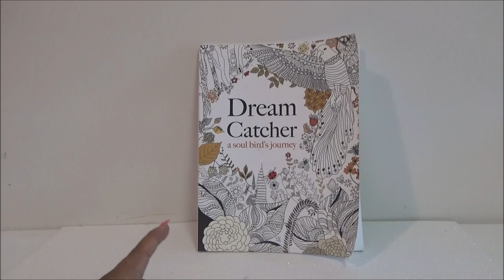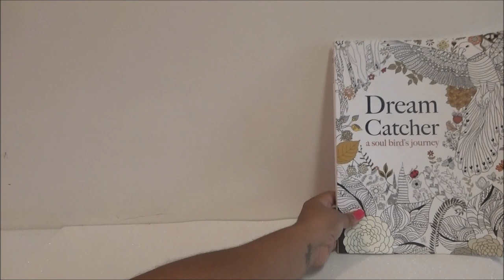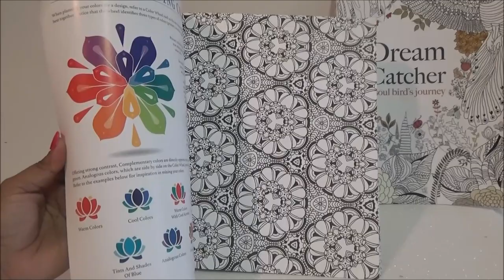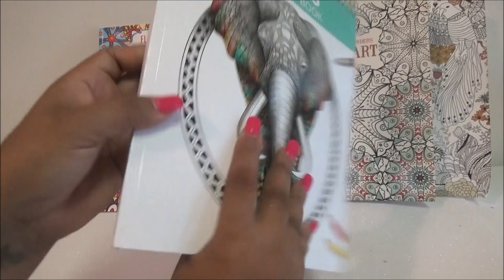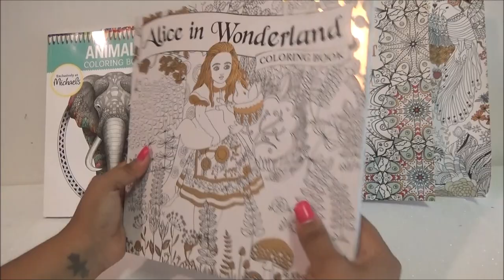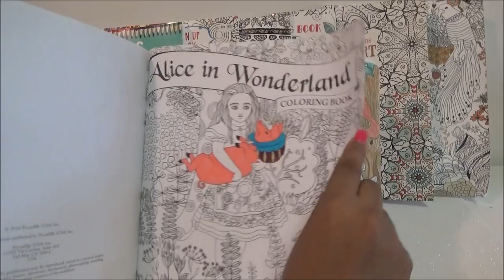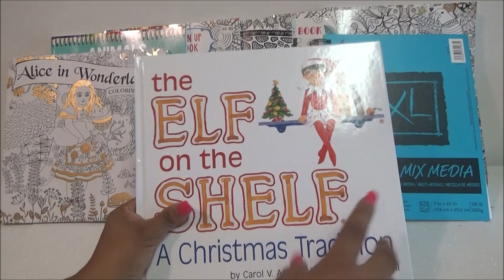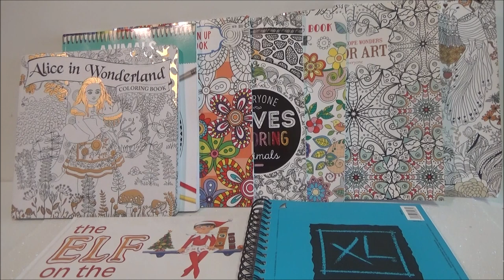Haul Tienda de Segunda: Libros para Colorear y mas